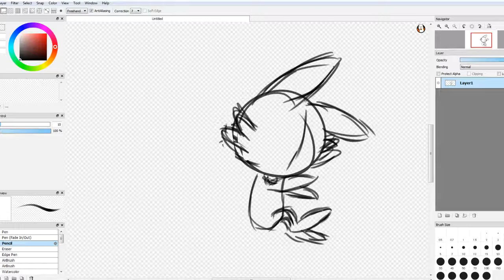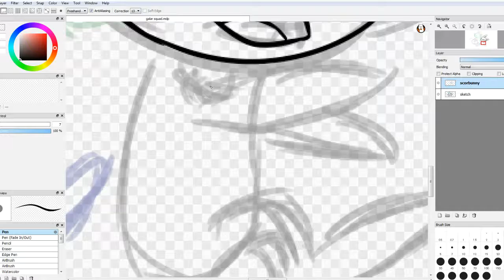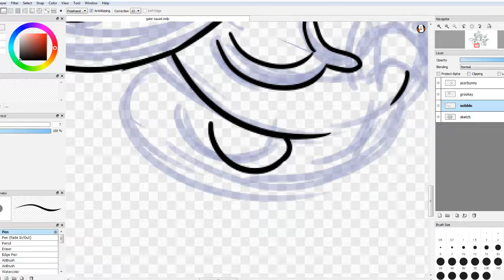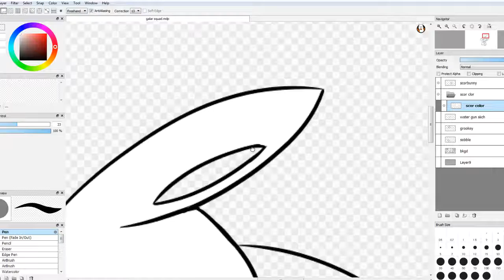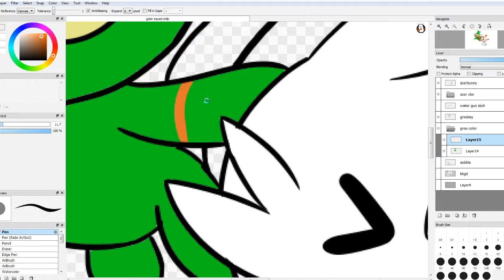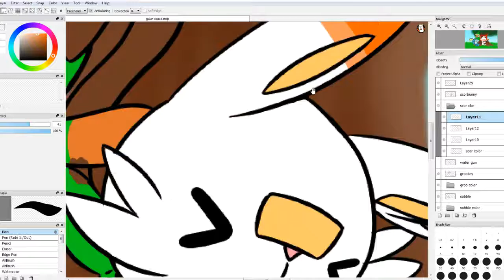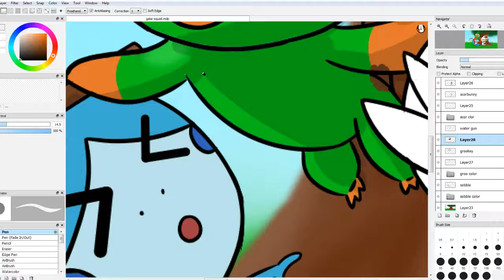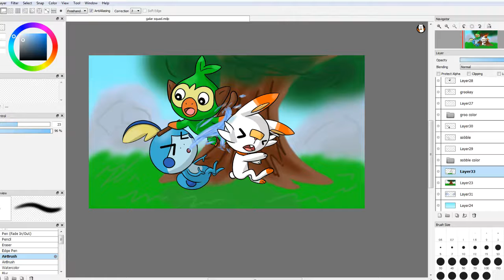Galar Gang | Speedpaint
TL;DR:
-Minecraft Animation Meme on hiatus
-2 other speedpaints coming later
-Won't be as active due to technical difficulties
-Active on Instagram @pkmastereddie

subscribble plz I want attention xd uwu